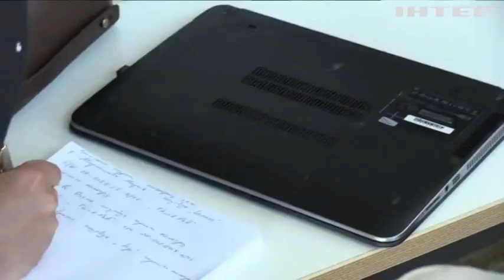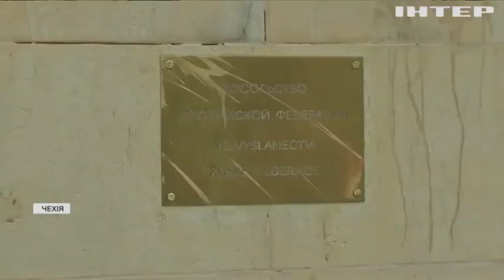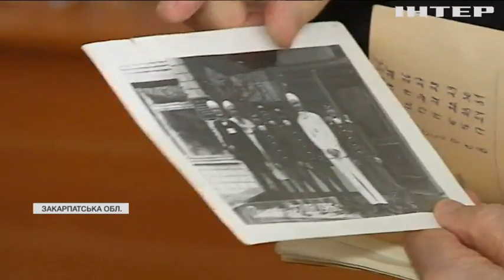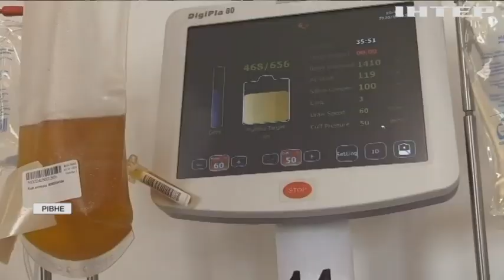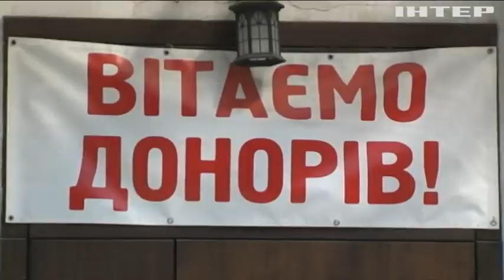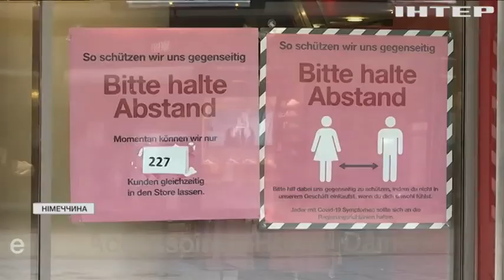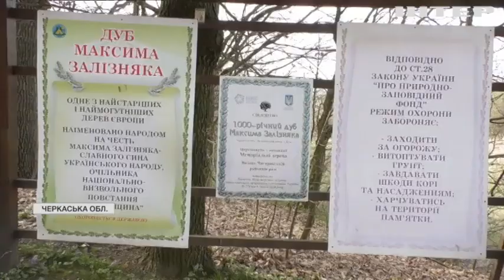Новости 12:00, выпуск за 27 апреля 2021 года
Дивіться у цьому випуску: СБУ попередила атаку на держоргани України. Україна виходить із третьої хвилі коронавірусу - Максим Степанов. Astrazeneca судитимуть за затримки з постачанням вакцин.